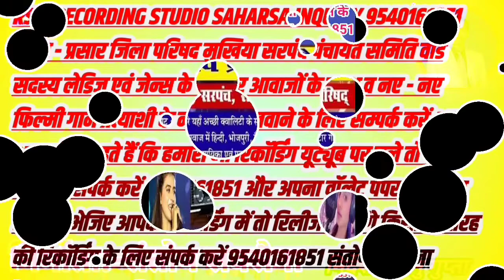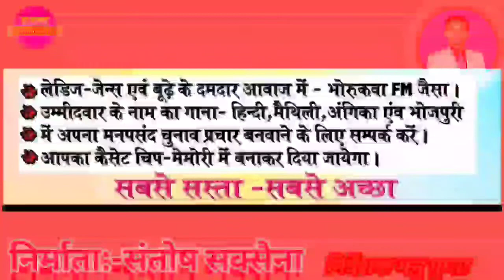बिहार नगर निगम चुनाव का सुपरहिट प्रचार गीत Bihar Nagar Nigam Chunav गीत के लिए कॉल करें 9540161851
बिहार नगर निगम चुनाव 2022 का सुपरहिट प्रचार गीत Bihar Nagar Nigam Chunav Geet 2022 गीत || बनवाने के लिए कॉल करें ||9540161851

Contact Now To Create Advertisement According To Your Budget : 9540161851 A Election Campaign Cassette & Banner Poster Note :- We Have Good Quality Studio Bhavais Dolvi Sound Male Female Voice Of Hindi, Bhojpuri, Maithili Songs With Star Artists  And made by Anchor.

बिहार नगर निगम चुनाव गीत Bihar Nagar Nigam Election Geet बिहार वार्ड पार्षद चुनव प्रचार गीत

बिहार नगरपालिका भाषन व गीत bihar Nagarpalika bhashan V song प्रचार बनवाने के लिए कॉल करें 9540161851

सबको इमोशनल कर देगा ये चुनाव प्रचार भासन 2022 बिहार नगर निगम चुनाव प्रचार भासन 2022 एक बार जरुर सुने

बिहार नगर निगम चुनाव प्रचार गीत 2022 काली माय को जितयाना है प्रचार बनवाने के लिए कॉल करें 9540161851
बिहार नगर निगम चुनाव 2022 का ज़बर्दस्त चुनाव प्रचार गीत सिंगर राहुल सिंह व अन्नु प्रिया के आवाज में
लड़का लड़की के आवाज़ में ऑडियो कैसेट प्रचार स्कूल का प्रचार रिकॉर्डिंग इसे बजा दिया तो , आप एडमिशन करते - करते थक जायेंगे अपना भी बनवाने के लिए अभी  सम्पर्क करें 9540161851

जिला परिषद मुखिया सरपंच पंचायत समिति वार्ड सदस्य लेडिज एवं जेन्स के दमदार आवाजों के साथ

RSM RECORDING STUDIO SAHARSA INQUIRY 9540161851 प्रचार - प्रसार जिला परिषद मुखिया सरपंच पंचायत समिति वार्ड सदस्य लेडिज एवं जेन्स के दमदार आवाजों के साथ व नए - नए फिल्मी गाने प्रत्याशी के नाम पर बनवाने के लिए सम्पर्क करें । अगर आप लोग चाहते हैं कि हमारा भी रिकॉर्डिंग यूट्यूब पर चले तो आप अविलंब संपर्क करें 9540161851 और अपना वॉलेट पेपर भेजें और ऑडियो भेजिए आपका रिकॉर्डिंग में तो रिलीज कर देंगे किसी भी तरह की रिकॉर्डिंग के लिए संपर्क करें 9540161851 संतोष जी
RSM recording studio
RSM recording studio Saharsa
► Album :- चुनाव प्रचार गीत 2
► Song :- चुनाव प्रचार गीत 2
► Singer :- राहुल सिंह व अन्नु प्रिया
► Lyrics :-  Santosh prasad Gupta
► Director :- MANNU KUMAR
► Editor :- SANTOSH SAXENA
► Digital Head :- SANTOSH PD GUPTA
 RSM रिकॉर्डिंग स्टूडियो सहरसा संख्या 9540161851 निर्माता :- संतोष जी
RSM RECORDING STUDIO

► Digital Partner : - RSM RECORDING STUDIO SAHARSA

  लेडीज और जेन्स दोनों अबाज में